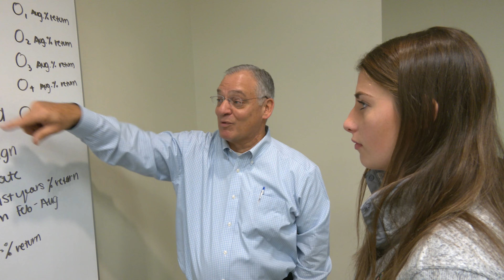Nazareth College Tennis Team Video 2021-2022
With exceptional facilities and a strong team atmosphere, both of the Nazareth College tennis teams, have become playoff champions. In 2022 the Nazareth men won their first Empire-8 conference title and advanced to the NCAA tournament. The women have won three conference titles in the last five years, including back to back championships in 2021 and 2022.